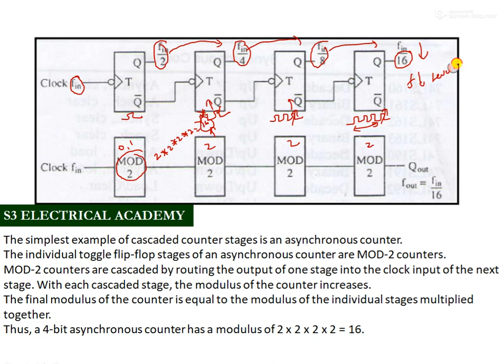GATE 2014|| SET 1|| DIGITAL ELECTRONICS SOLUTIONS IN TAMIL|| GATE EEE|| GATE CSE|| GATE ECE